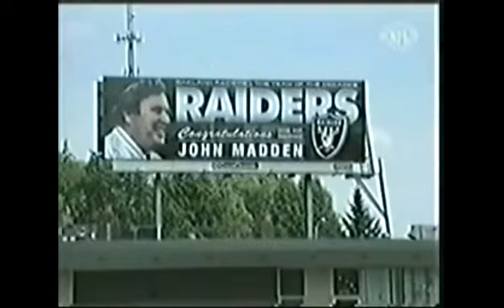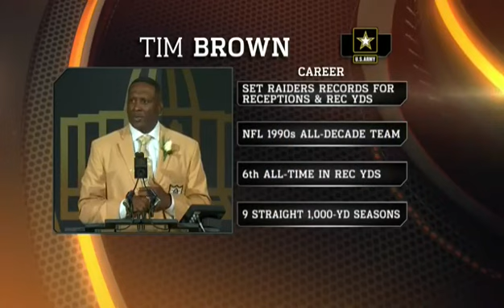Oakland Raiders | Hall of Fame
The Greatest Players ,John Madden and Ron Wolf. Enjoy. To all the HATERS NOW WHAT! RNFL